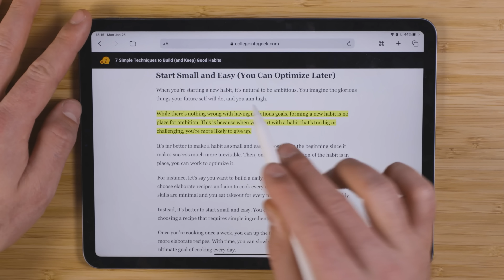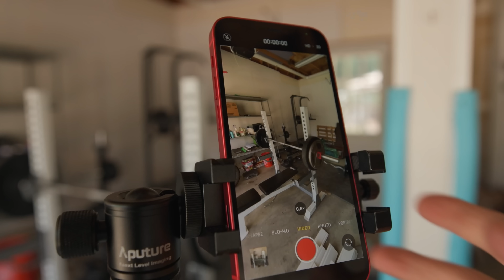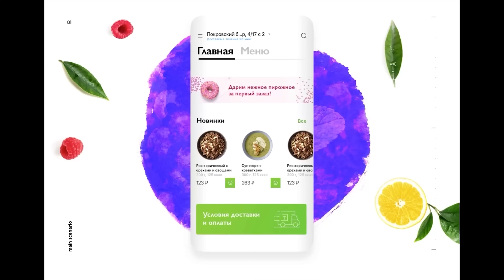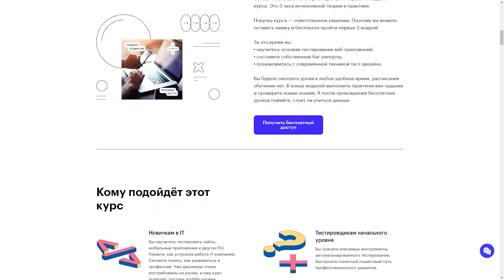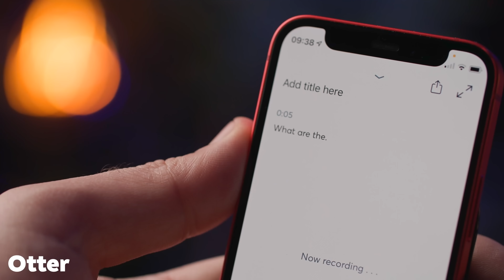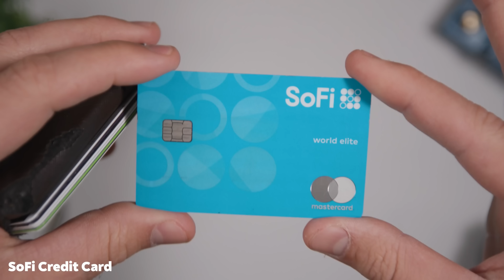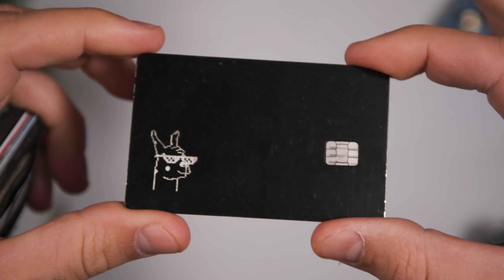Что в Моём Рюкзаке 2022 - Мой Набор для Университета / Работы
В этом видео вы узнаете, что я ношу в своем рюкзаке каждый день. Прошла пара лет с прошлого видео "Что в моём рюкзаке" И многое успело измениться, самое главное - я поменял рюкзак на сумку. Почему? Узнаете в этом видео.

🔗 Оборудование из видео
Моя Сумка - Ortlieb Commuter Bag
Карман для карточек на телефоне - iPhone wallet
Трипод - Pocket Tripod
Бумажник Dash wallets
Бумажник Secrid wallet
Держатель телефона для трипода Ulanzi ST-03
Switchpod
Селфи плака - insta 360 2-in-1 Invisible Selfie Stick + Tripod
Блины - Logest Fractional Olympic Plates Set
Пояс : ProFitness Genuine Leather Workout Belt
Бинты - ROGUE WRIST WRAPS

Привет я Томас Франк . Снимаю видео, которые помогут тебе быть более продуктивным в школе, колледже университете и реальной жизни. В роликах я показываю фишки, которые помогут учиться быстрее и легко сдать экзамены, даю советы по борьбе с прокрастинацией, стратегии чтения и конспектирования и делаю многое другое.

⏰Таймлайн:
0:00 Вступление
0:32 Сумка на велосипед
1:55 Macbook и почему я отказался от других ноутбуков? (Windows)
2:22 iPad который заменяет мне компьютер (На нём легко работать)
3:40 Наушники - скоро появится обзор)
4:30 Интересные примбамбасы
5:35 Моя тренировочная/инструментарная сумка
8:45 Вещи, которые каждый день со мной
11:39 Мой Бумажник